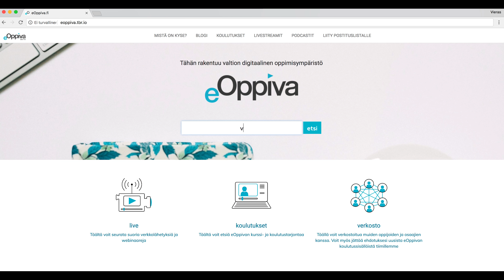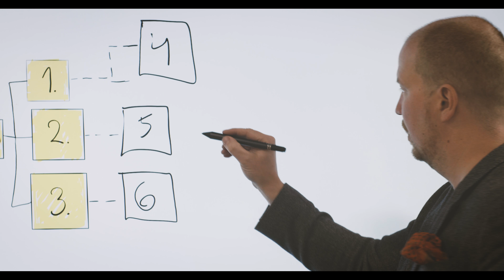Mitä sinä haluat oppia tänään?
Valtion digitaalinen oppimisympäristö on nyt avattu. Tervetuloa mukaan.